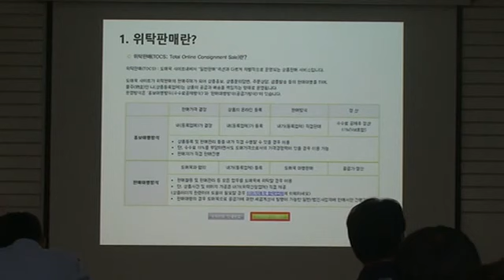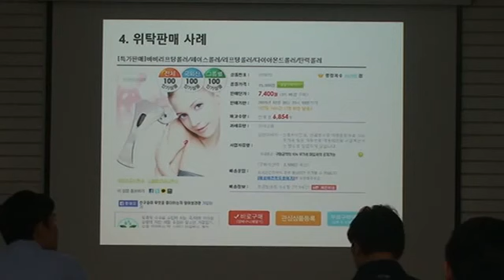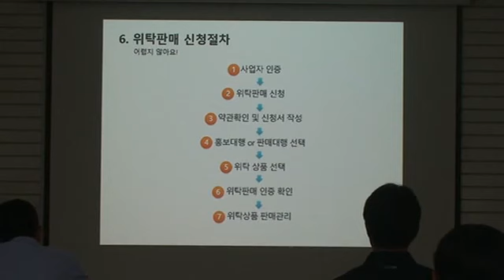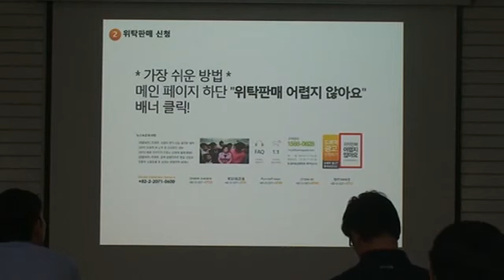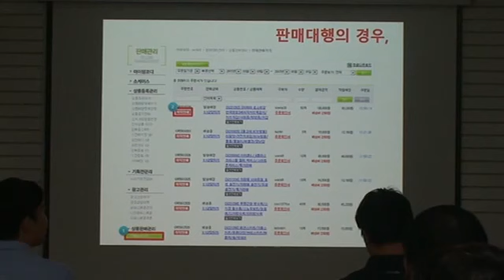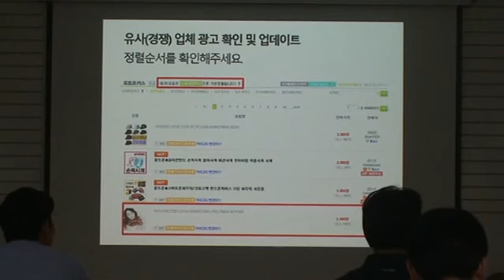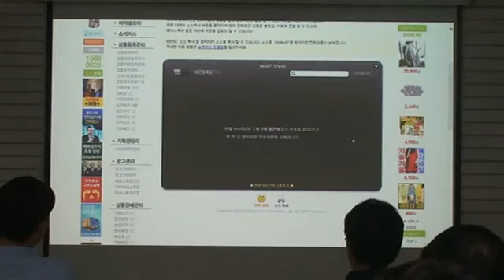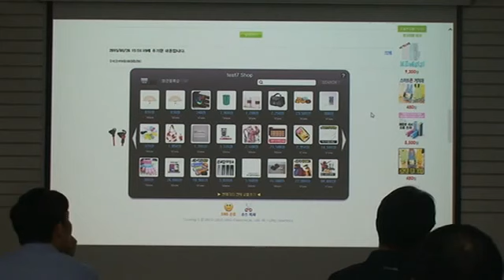[도매꾹 판매자 세미나] 도매꾹 위탁판매 서비스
도매꾹 완벽분석
part 6 seminar 07
도매꾹 위탁판매 서비스

도매꾹에서 상품을 잘 팔고 싶다?
하지만 초보라서 뭐가 뭔지 모를땐 '위탁판매' 서비스를 이용해보세요.
도매꾹 전문MD가 상품판매를 도와드립니다.